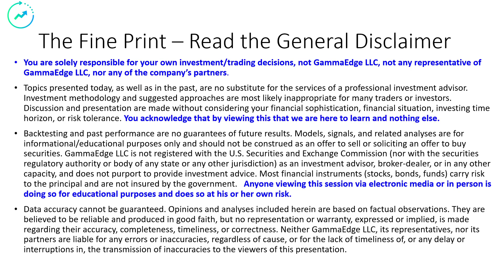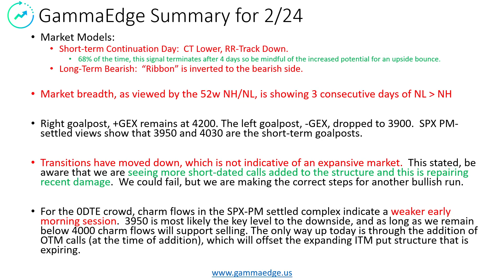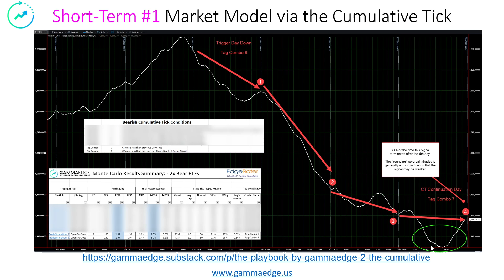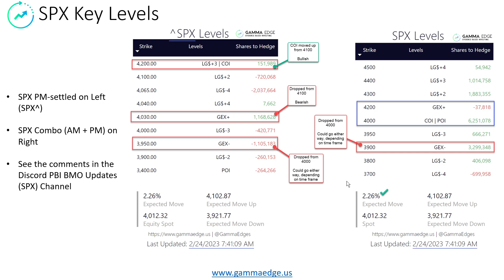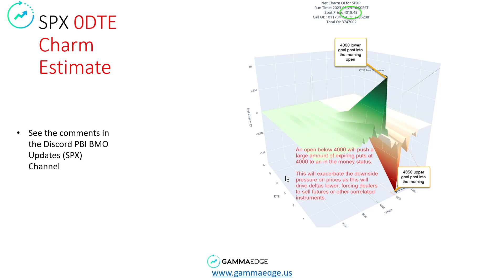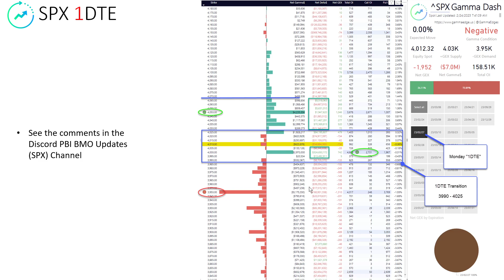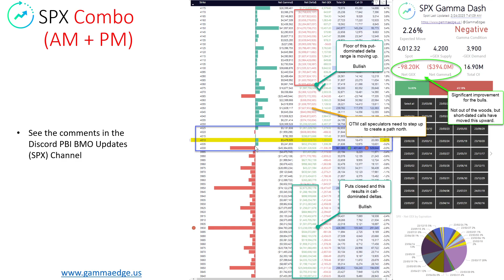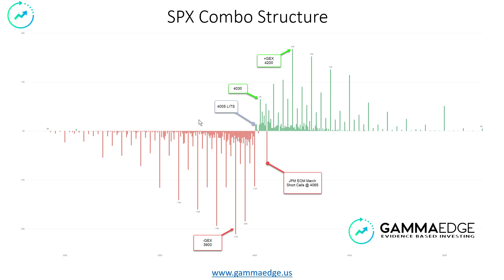Despite spx and es showing weakness in the overnight, structure is improving for the bulls...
We have the tools for you to review the details on your own and make your own informed decisions.  Presentation data is made available for members in our Discord prior to the open.  Detailed levels and discussion of what is in play in the video; all data and information is available

Join us for a free 14-day trial and learn about applying gamma levels to your trading!